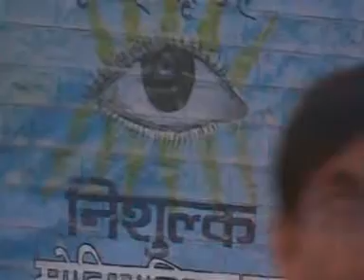somewhere in luni, rajasthan (part 16) inde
enfants dans les rues de luni en inde (children in the streets of luni,india)